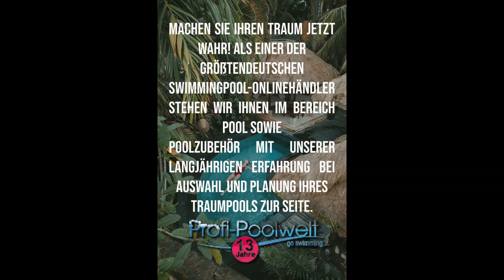Stahlwandpool, Stahlwandpools, Pool kaufen, Pool selber bauen pool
Stahlwandpool, Stahlwandpools, Pool kaufen, Pool selber bauen